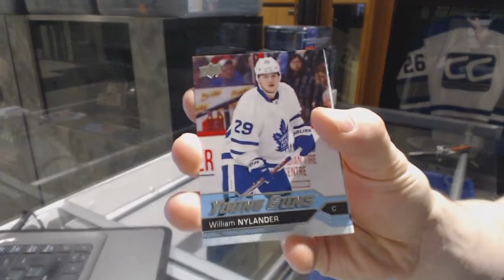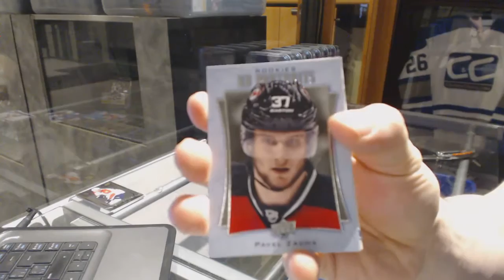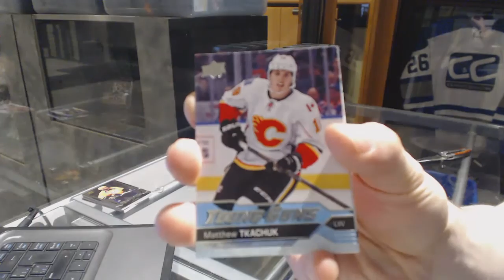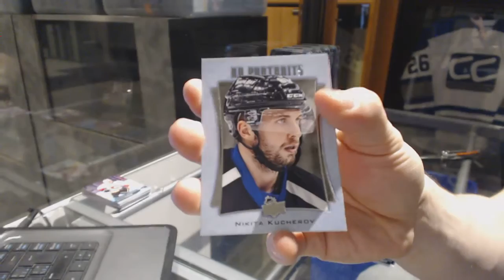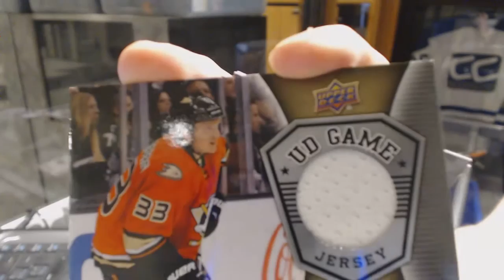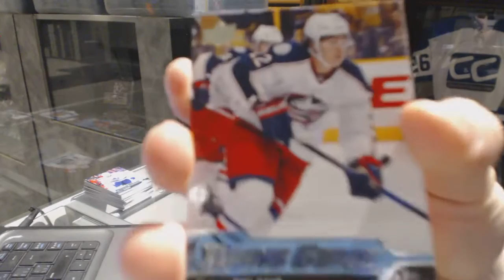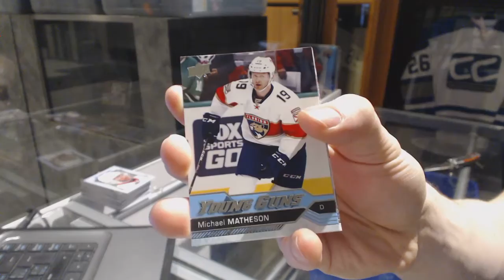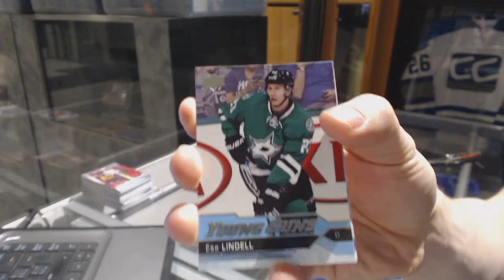16-17 Upper Deck Series 1 Hockey 8 Tin Break - C&C 6926